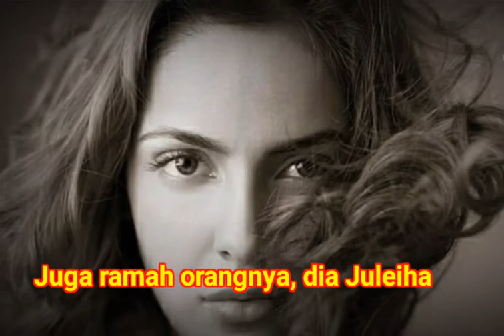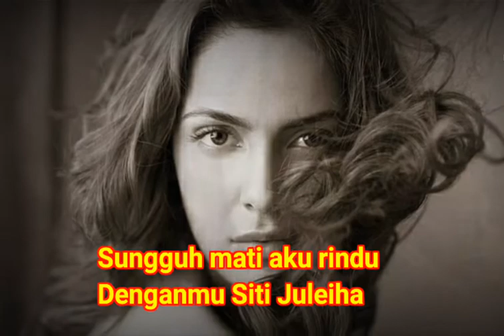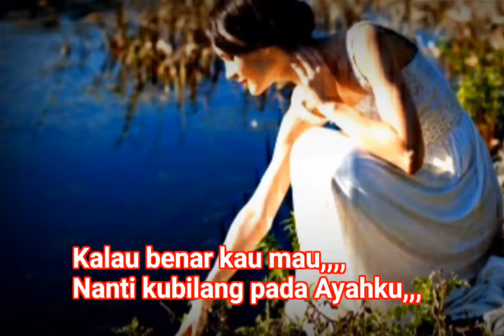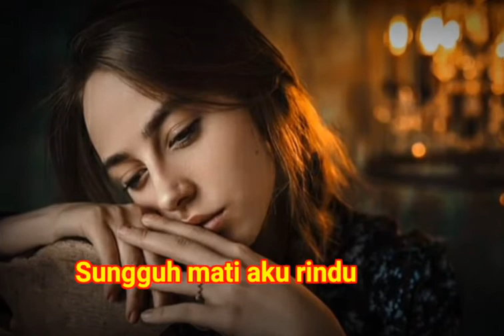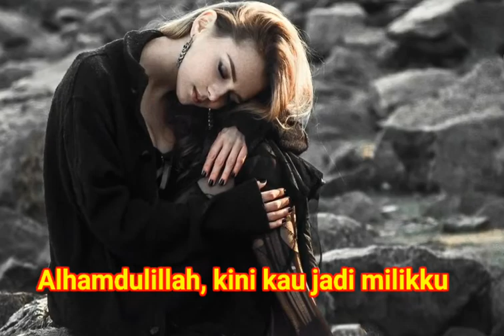SITI JULAEHA [ Jamal Mirdad - Lirik ]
Juleiha, ooh, Juleiha
Juleiha, ku cinta padamu
Wajahnya cantik rupawan
Senyumnya manis menawan
Siti Juleiha namanya
Dia gadis Malaysia, negeri tetangga
Bukanlah hanya wajahnya
Juga ramah orangnya, dia Juleiha
Aduh, aduh, aduh-duh, aku cinta padamu
Sungguh mati aku rindu
Denganmu Siti Juleiha
Putih kulitmu (Juleiha)
Cantik rupamu (Juleiha)
Aduh, aduh, pandang tak jemu
Bilanglah pada ayahmu
Aku ingin jadi menantunya
Janganlah ragu (Juleiha)
Akan cintaku (Juleiha)
Aduh, aduh, aku rindu
Insha Allah, Minggu depan ku melamarmu
Juleiha, ooh, Juleiha
Alhamdulillah, kini kau jadi milikku
Bukanlah hanya wajahnya
Denganmu Siti Juleiha
Putih kulitmu (Juleiha)
Cantik rupamu (Juleiha)
Bilanglah pada ayahmu
Janganlah ragu (Juleiha)
Akan cintaku (Juleiha)
Juleiha (Juleiha, Juleiha)
Ooh, Juleiha (Juleiha, Juleiha)